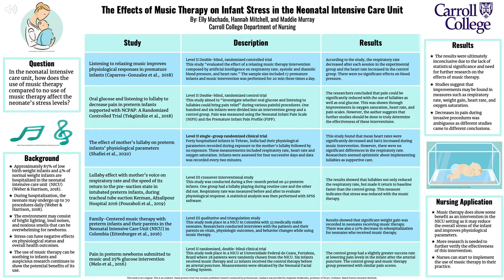The Effects of Music Therapy on Infant Stress in the Neonatal Intensive Care Unit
Elly Machado; Madison Murray; Hannah Mitchell, Carroll College

Preterm infants in the NICU are automatically predisposed to painful procedures, lack of skin-to-skin contact, exposure to harsh stimulants and receive reduced bonding time with parents. According to Smith et al. (2018), the stressful events that occur in the NICU have been found to have long-term effects on the infant’s future development. These effects may include “...an increased risk for future attention, language, and hearing disorders.” It has been found that “physiologic stress responses to acoustic events such as changes in heart rate, intracranial pressure, and oxygen saturation may have a significant impact on the preterm infant’s future neurologic development due to altered perfusion and oxygenation of the brain tissue” (Smith et al., 2018). The CDC (2020) defines a preterm infant as a baby being born before 37 weeks of pregnancy has been completed. The neonatal intensive care unit is defined as a unit of a hospital that is equipped to care for preterm newborns or dangerously ill infants. Stress levels are determined through physiological measurements, such as heart rate, respiratory rate, oxygen saturation, and weight gain. The purpose of this Evidence-Based Practice review is to determine if preterm infants in the NICU exposed to music therapy have reduced stress levels in comparison to preterm infants in the NICU who are not exposed to music therapy. Nurses or other healthcare providers can use this information to prevent long-term physiological effects on preterm infants that could otherwise be avoided due to overstimulation found in the NICU.